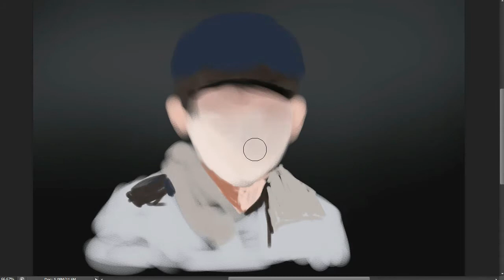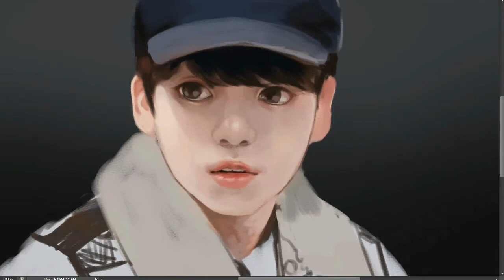BTS fanart/speed painting 경찰꾹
x48배속입니다